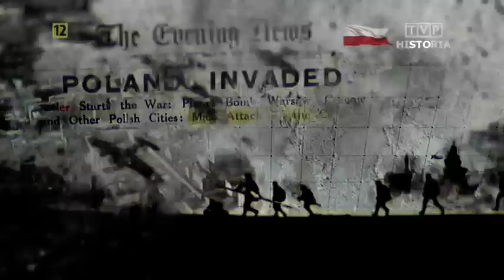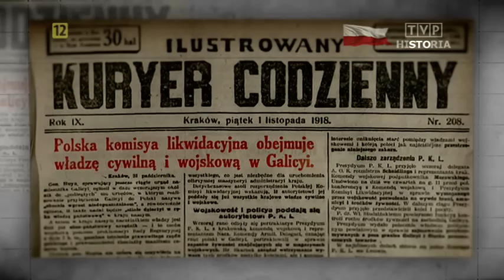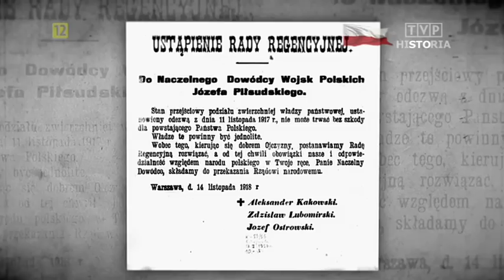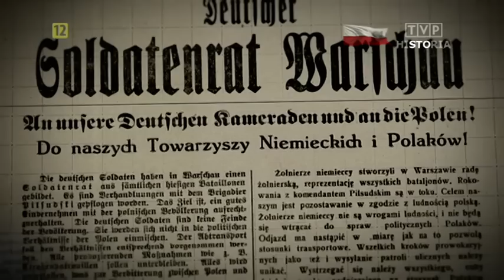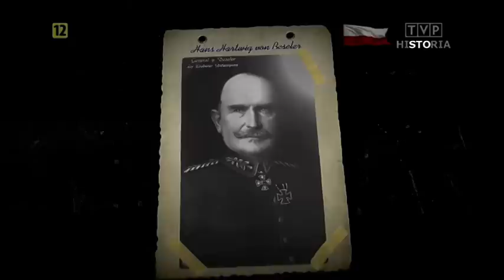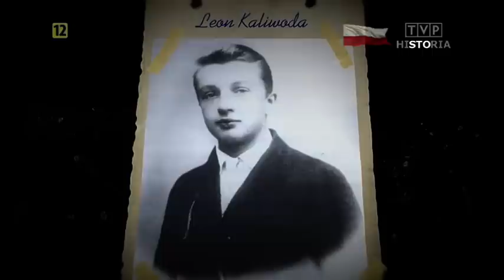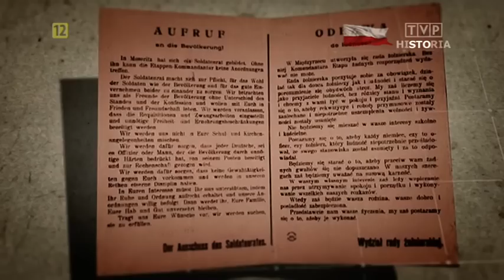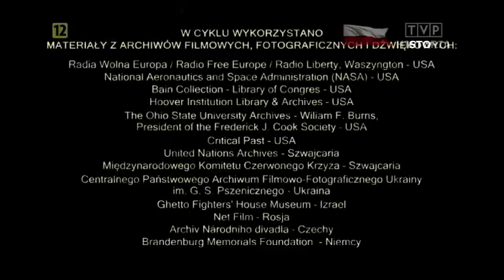Polskie 100 lat. Odc. 3 - 11 listopada 1918 r.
Listopad 1918. Kończy się pierwsza wojna światowa, następuje klęska Niemiec i Austro - Węgier. Rosja jest w tym czasie pochłonięta chaosem rewolucji bolszewickiej. Tę wyjątkową militarną i geopolityczną sytuację, umiejętnie i odważnie wykorzystują samo organizujący się Polacy. Po 123 latach zaborów, Polska ponownie staje się wolna, niepodległa i suwerenna, ale jeszcze nie jest bezpieczna. Zapanowuje euforia.